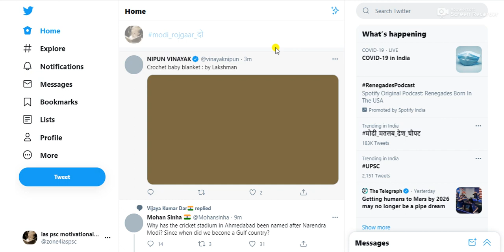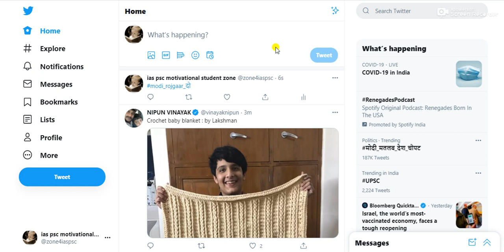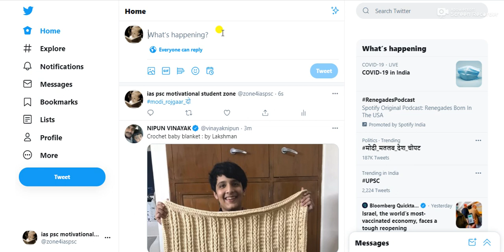modi_rojgaar_दो​ 👍👍Twitter ट्रेंड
*बेरोजगारो की ललकार